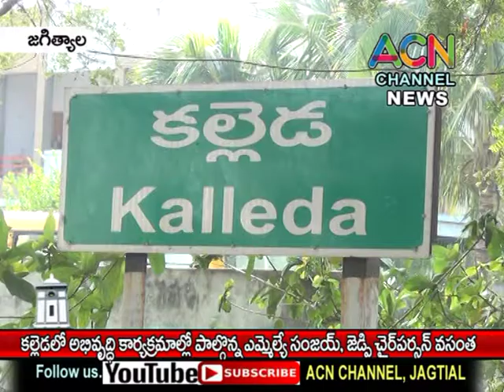జగిత్యాల కల్లెడ లో అభివృద్ధి కార్యక్రమాల్లో పాల్గొన్న ఎమ్మెల్యే సంజయ్, జెడ్పి చైర్ పర్సన్ దావ వసంత